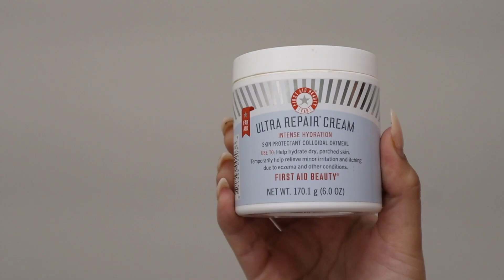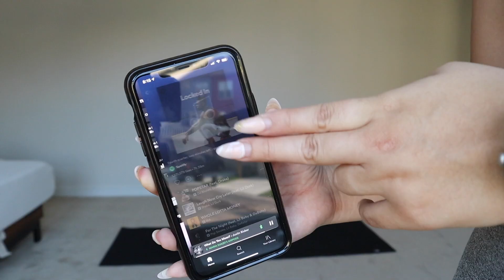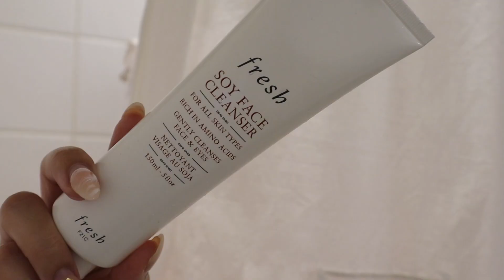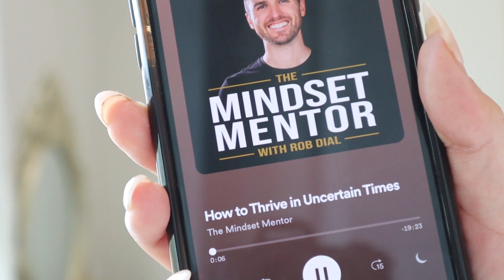Becoming 'That Girl' I 7 AM MORNING ROUTINE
Hi beauties! In today's video I'm sharing with you all my 7 AM morning routine. This routine has truly been a game changer mentally, physically and emotionally. I hope you enjoy! ✨

Digital Journal
Gallon Water Jug
First Aid Beauty Ultra Repair Cream
Fresh Soy Face Cleanser